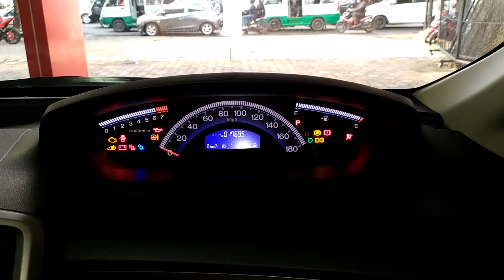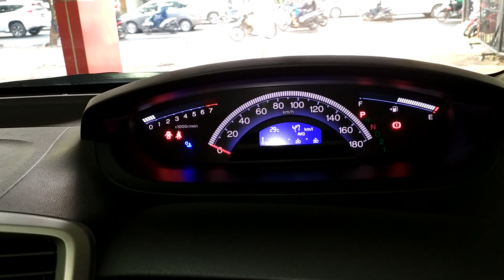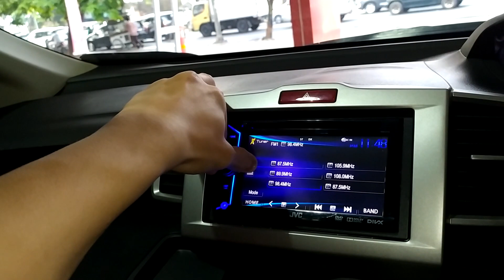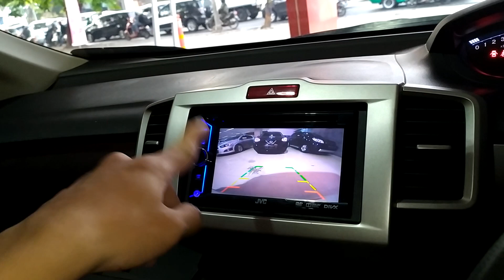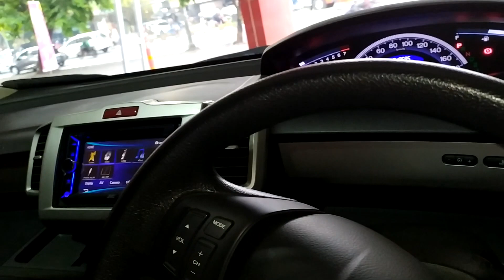Honda Freed E Last Facelift (2015) review - Indonesia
Naripan Motor
JL. Naripan No. 3-5,
JL. BKR No. 113,
JL. Sriwijaya no 3

NM Mobil
JL. Cikawao No. 54
Bandung

WA :
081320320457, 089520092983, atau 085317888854